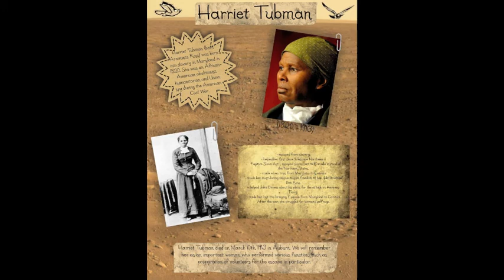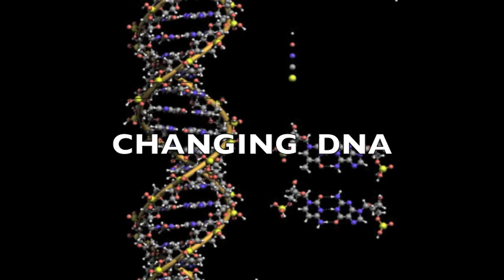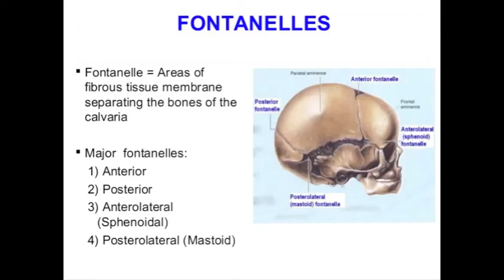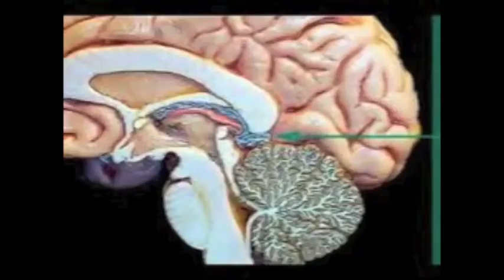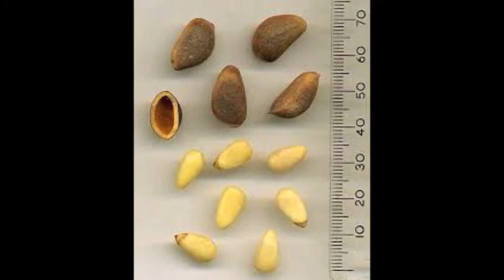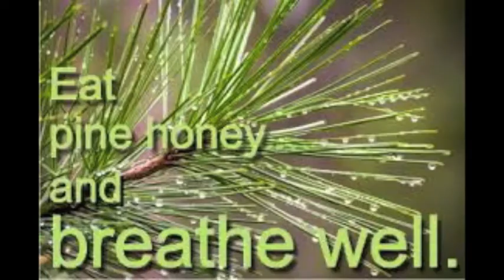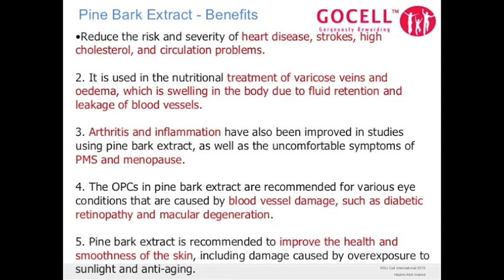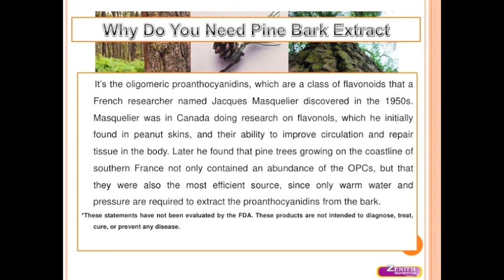DNA of Harriet Tubman & Annunaki DNA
Happy New Year Elihu El